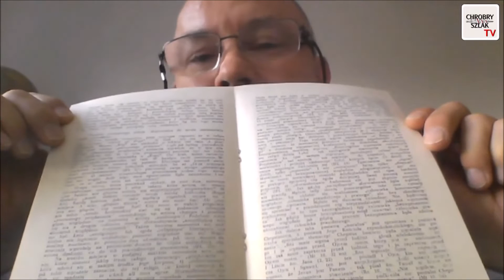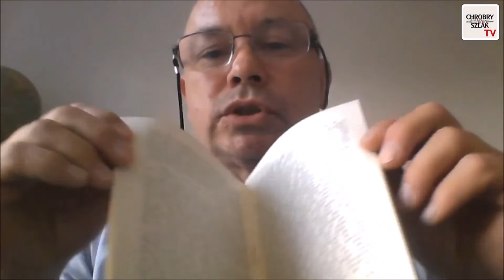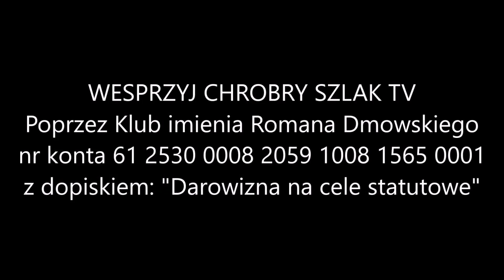Z kart historii ruchu narodowego: Niezależna Grupa Polityczna/Ruch Narodowy | P. Błaszkowski